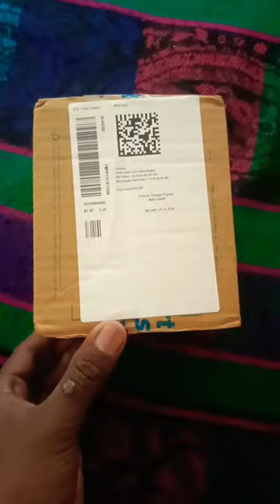fire boltt cobra smartwatch#whatsappstatus#sportswatches#firebolttsmartwatch